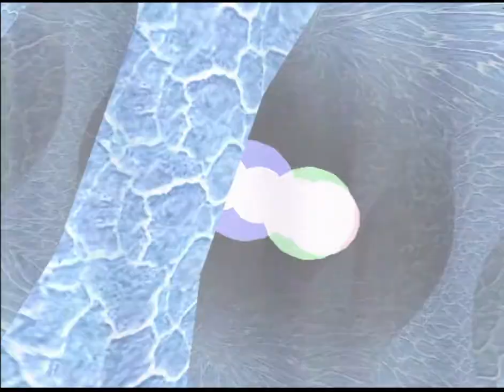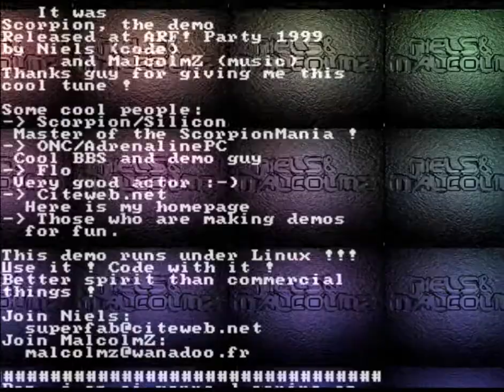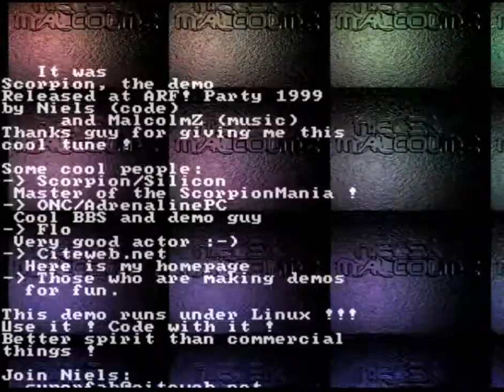Scorpion demo (1999, 3dfx Glide)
Recorded on the real hardware
iP233 MMX, 64mb (4x16mb simm edo), AWE64 Gold,
3dfx Voodoo 1 - 4mb, windows 98 se